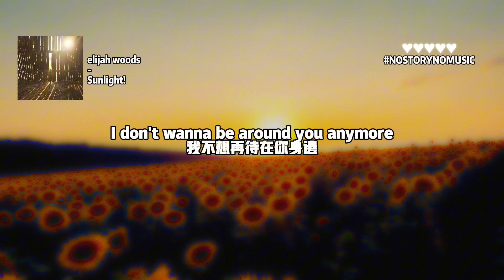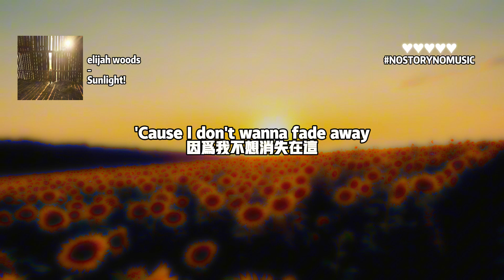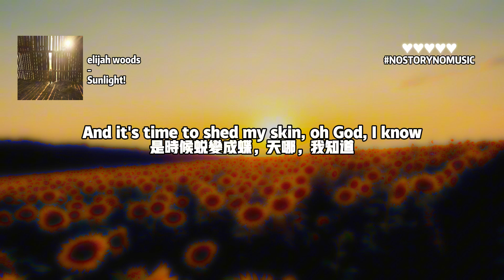elijah woods - Sunlight! 陽光! ｜有人給了我燦爛的陽光，在我等待紅燈時。是時候蛻變成蝶。｜ 中英動態歌詞 Lyrics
elijah woods - Sunlight! 歌詞文字版